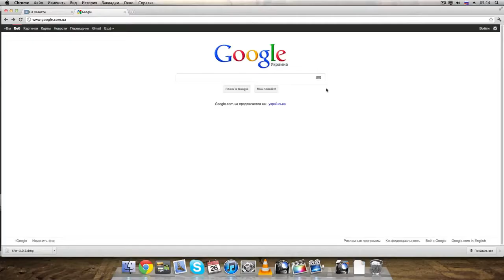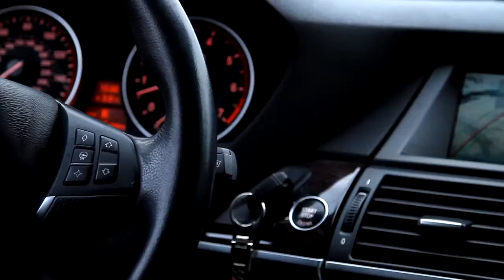Tu ce zici? Femeile din ziua de azi!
Copyright:
Director, operator, assembly - Alexander Melnik
Cast: Max Golovin Victoria Spring
Author of the idea - Maxim Golovin
Song: Mat Kearney - Sooner or Later